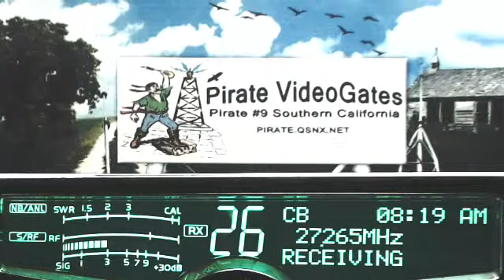1229 LA, 500 Degrees GA, Pirate#9 CA, LittleSquirt MI